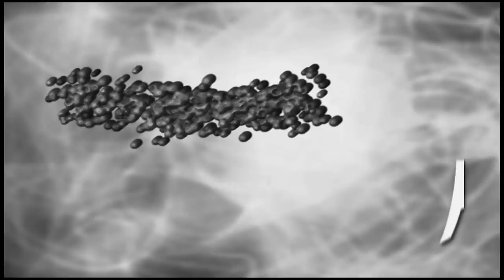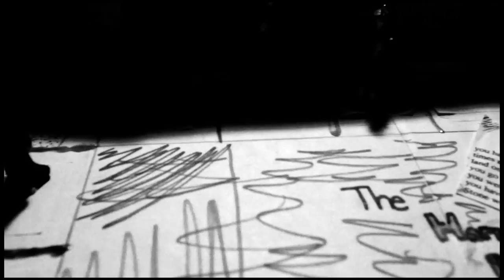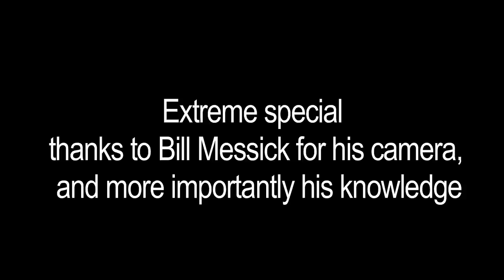Space Barbarians on Planet Fat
In the first full-length Space Barbarians webisode we find our heroes Timm, Matt and Princess Abalonia involved in a high-stakes Harry Potter poker game with a group of despicable, no-good, mobsters. What are the high stakes you may ask? Watch and find out how the Space Barbarians get themselves out of trouble and teach the citizens of earth to be a  bit healthier. Through song of course.